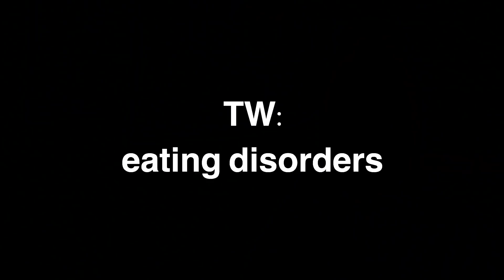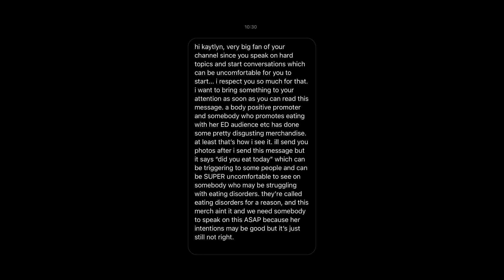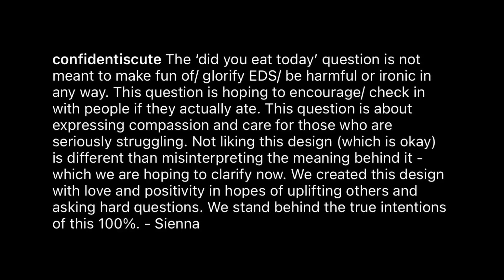tiktokers merchandise “glorifies” EDs...?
in todays video we discuss a tiktoker who recently released some merch by the name of sienna mae. sienna is a body positive tiktok-queen who has brought out some merch that can be seen as distasteful to people who suffer from eating disorders.